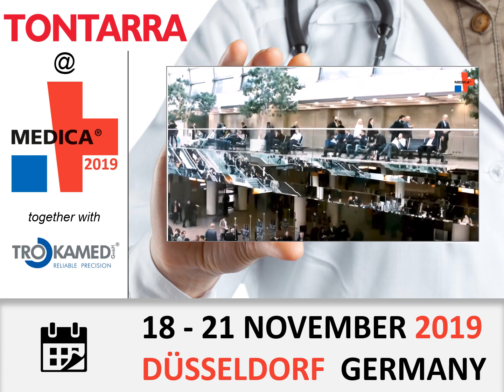Video teaser Medica 2019